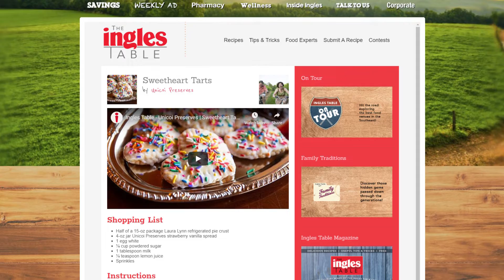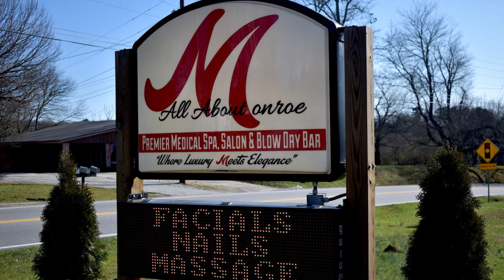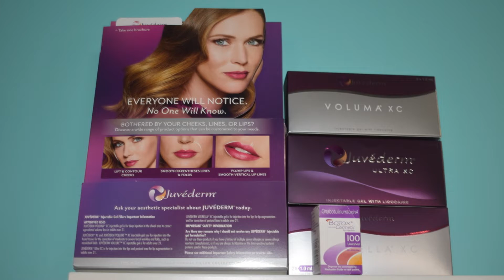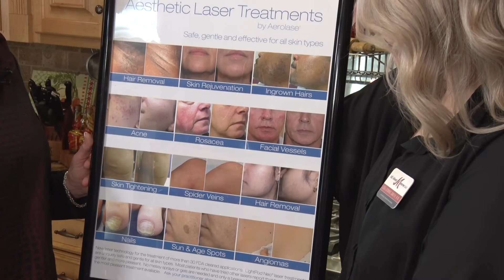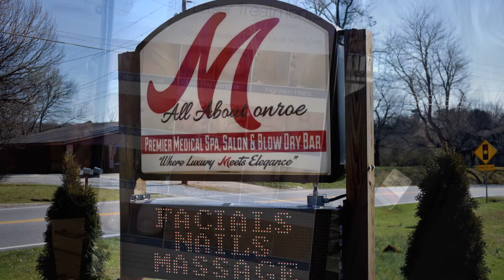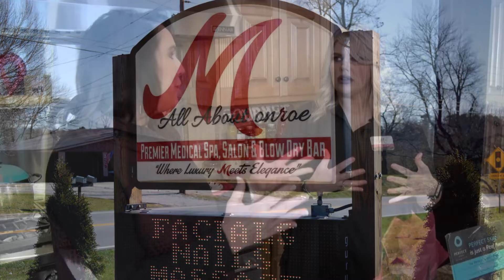ABBY J Field to Fork to Cooking